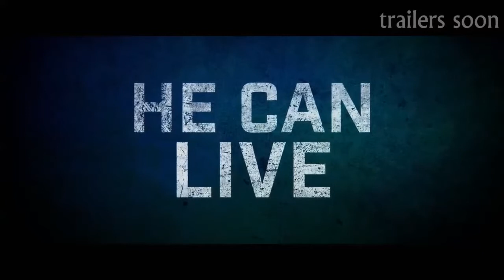HITMAN REDEMPTION | OFFICIAL TRAILER | 2019 | Ron perlman, Famke janssen,